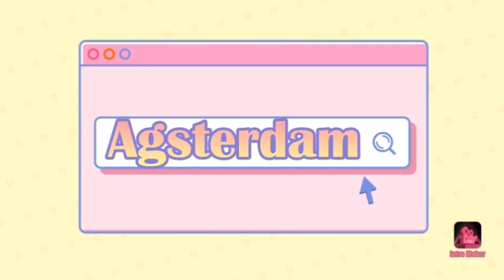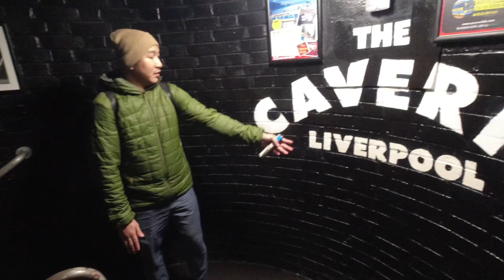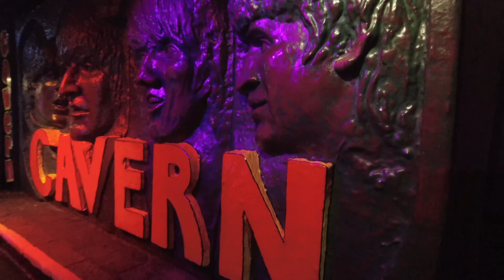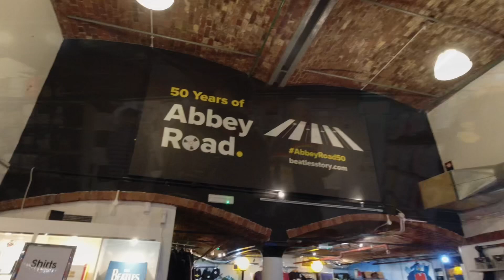Liverpool : The Cavern Club | AGSTERDAM TV